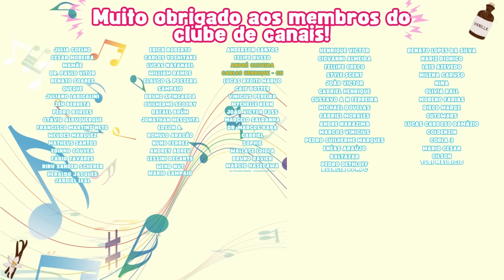O MELHOR PERFUME DA JA FOI LANÇADO! - UNBOXING E PRIMEIRAS IMPRESSÕES COM HYPE ATÉ O TALO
PARCEIROS:
NUANCIELO

CUPOM: PERFUMORISTA
MAISON VIEGAS

SG IMPORTADOS, DECANTS E PERFUMES:

JA ESSENCE DE LA VIE - PERFUMES CONTRATIPOS

CUPOM: PERFUMORISTA
THERA COSMÉTICOS

CUPOM: PERFUMORISTA
NATURA:

CUPOM: PERFUMORISTA+MÊS (PERFUMORISTAJANEIRO) POR EXEMPLO.
THEBESTDECANTS:

Grupo de venda de perfumes em decants e splits:
LESSINI DECANTS